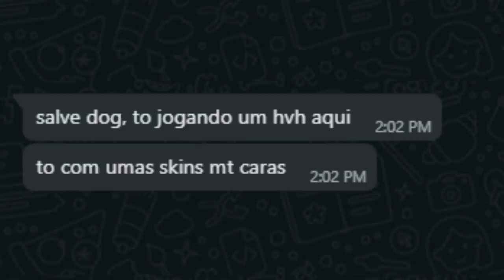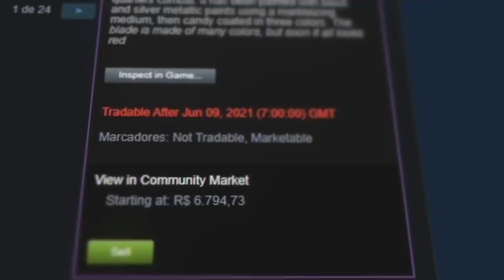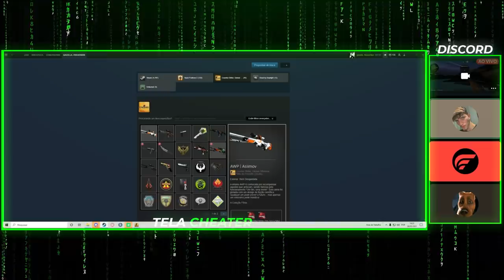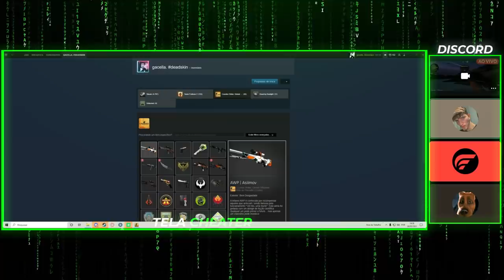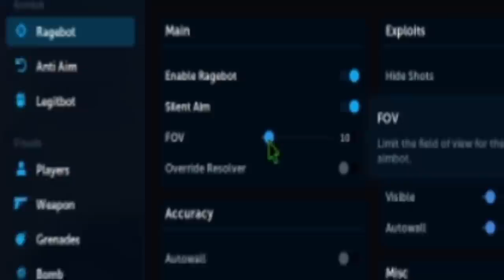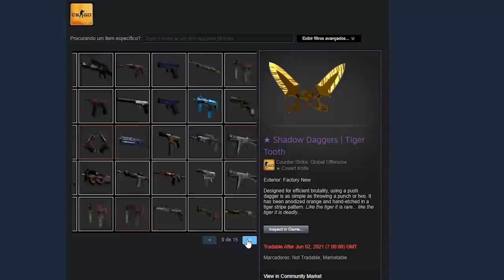CHEATER RICO explica o motivo da VALVE nunca ter o banido no CS:GO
Entrevistei um cheater de verdade do CS:GO e tentei descobrir o porque da VALVE nunca ter banido ele...